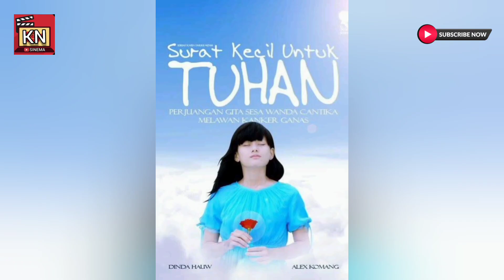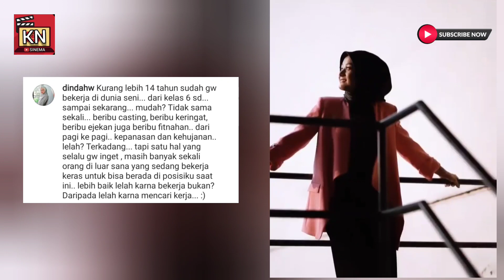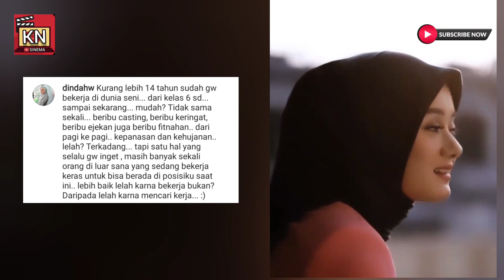Dinda Hauw - Di Ejek dan Di Fitnah!! Jadi Begini..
Cerita Rey Mbayang Dan Dinda Hauw. Kali ini Kita Kupas Cerita Sukses Dinda Hauw Yang Harus Berjuang Keras, Dari Di Ejek, Di Fitnah akhirnya Bisa Sukses.. Inilah Prinsip Keren Dari Seorang Dinda Hauw .